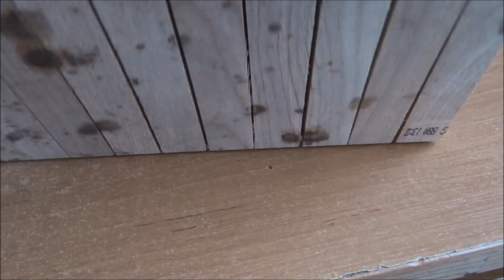"Mój jest ten kawałek podłogi" :) 16.03.2021.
Po przerwie znów zaczęły przychodzić próbki towarów. Tym razem dowcipniś zamówił mi 2 deski podłogowe z firmy Jawor Parkiet pl. z Nowego Miasta Lubawskiego.